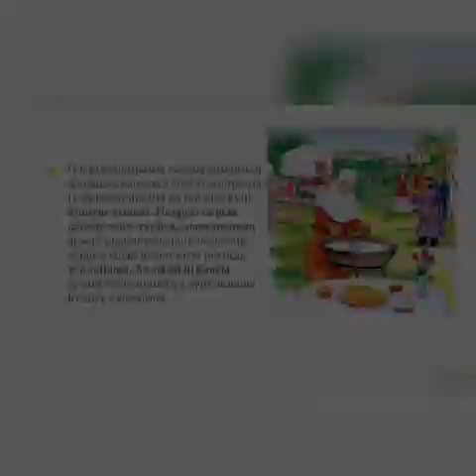ГКП На ПХВ Талгарский медицинский колледж Наурыз мейрамы!